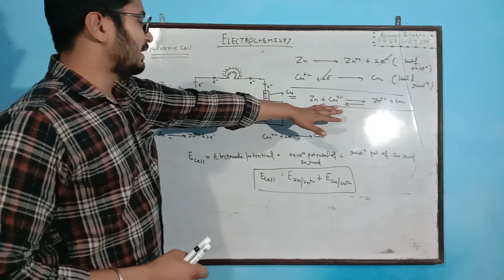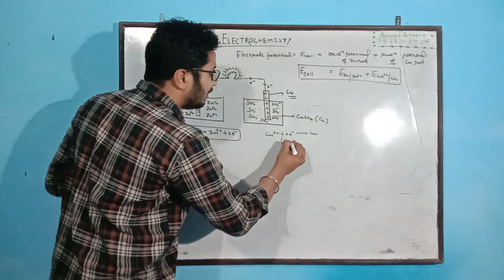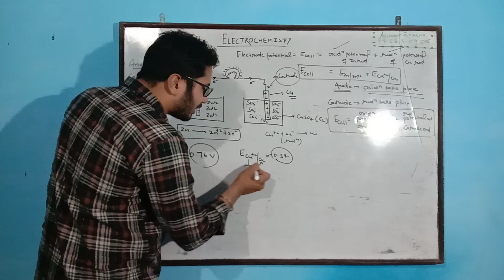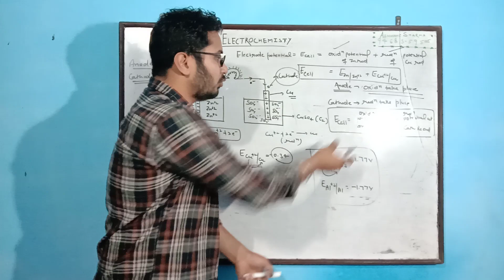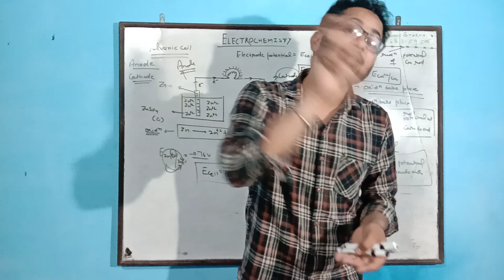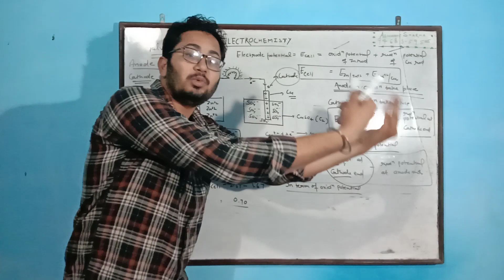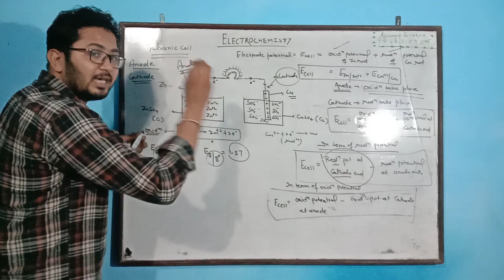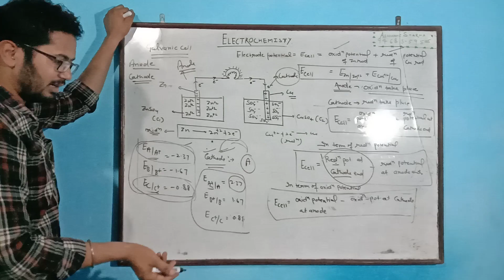Electrochemistry06 Electrode potential part1